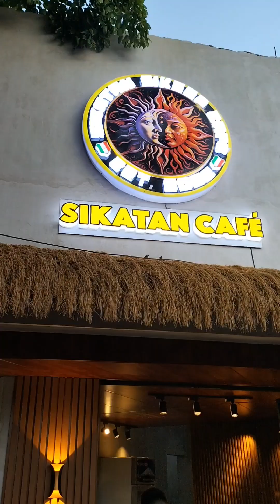SIKATAN SIKADA CAFE | BINANGONAN, RIZAL